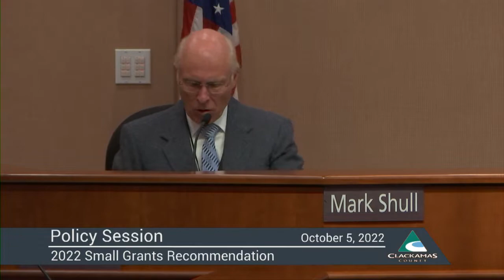Policy Sessions - October 5, 2022